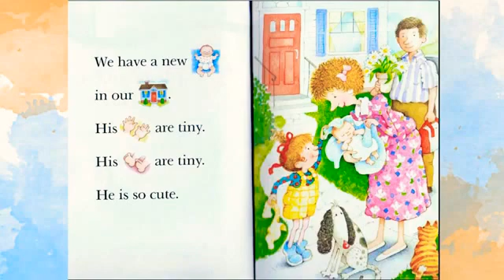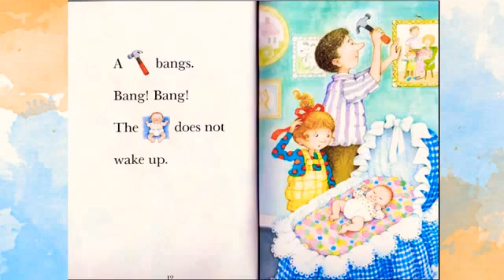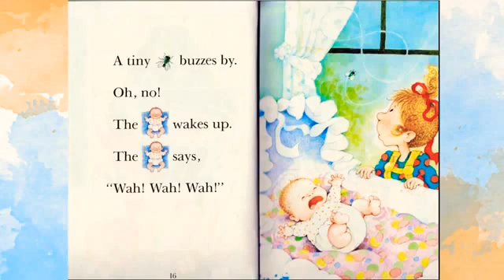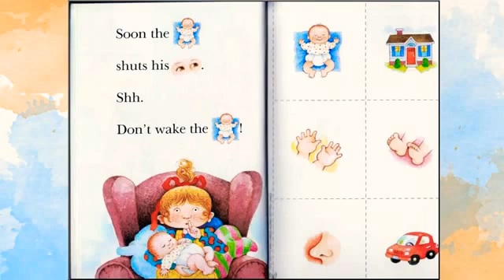Don't Wake The BABY